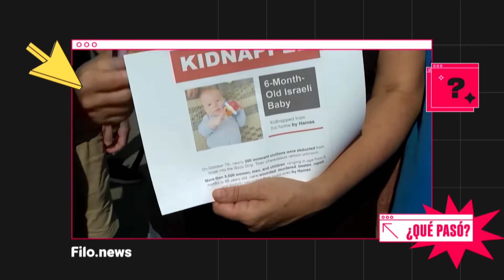ISRAEL: revelan identidad de ARGENTINOS SECUESTRADOS por HAMAS en en un video | Qué Pasó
La Organización Sionista Argentina ha difundido un video que muestra a ciudadanos argentinos secuestrados o desaparecidos en el ataque terrorista de Hamas en Israel.

Será proyectado en la Plaza del Vaticano, al lado del Teatro Colón, presentando nombres, imágenes y datos personales.

El presidente Alberto Fernández se reunió con los familiares de los secuestrados y aseguró que el Gobierno argentino está trabajando para lograr su liberación.

¿Cómo está la investigación? ¿Quiénes son las personas secuestradas? ¿Cómo está el conflicto entre Israel y Hamás?

Conocé todos los detalles sobre el caso en un nuevo QuéPasó en Filo.News.